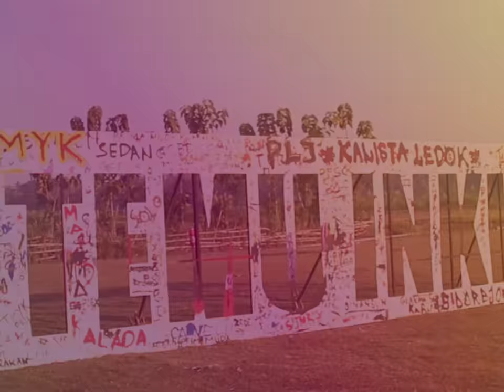Teaser Temu Inklusi #3 2018 - Desa Plembutan, Gunungkidul